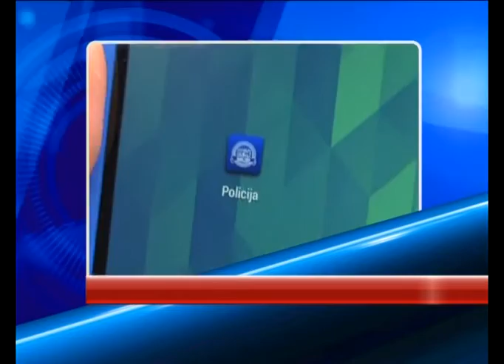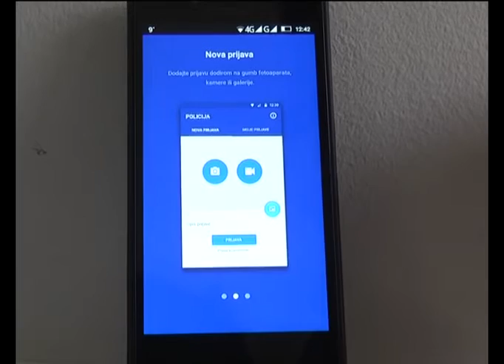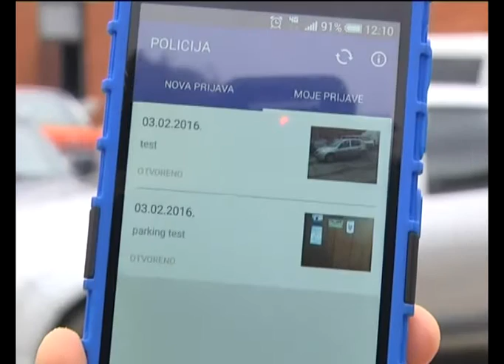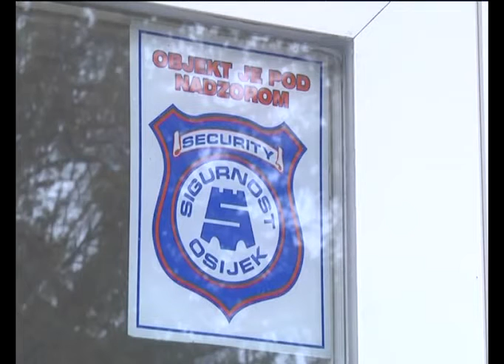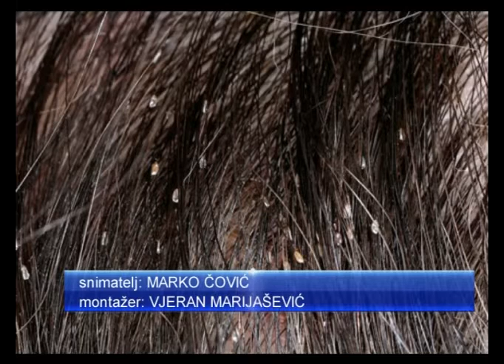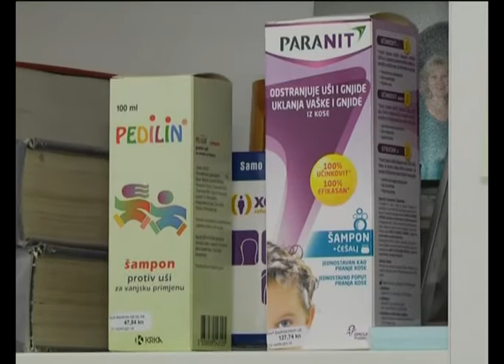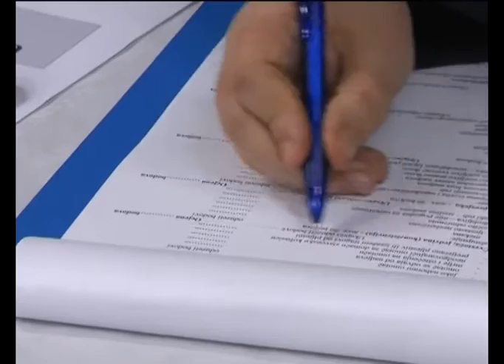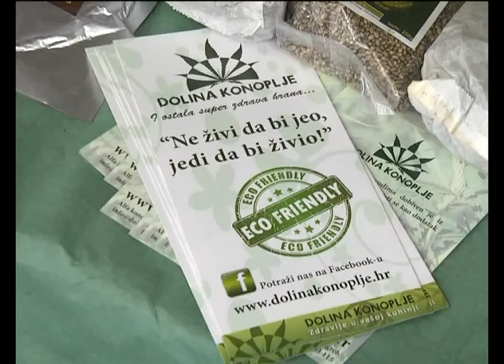DNEVNIK 07.02.2016. - Osječka televizija